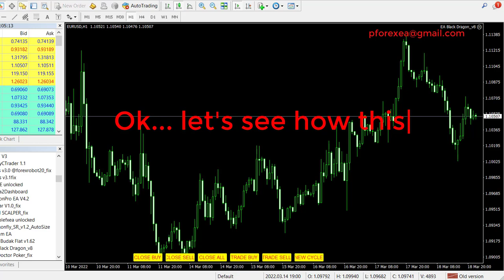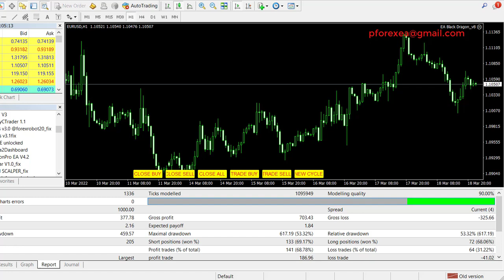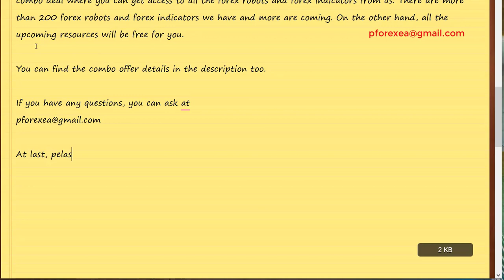Transformative Forex EA Robot | Dragon Robot EA | Jaw-Dropping Perfect Forex Robot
Today I come up with a new forex robot. It initiates a trade based on the color of the indicator. You have the option of increasing the network of orders and applying stop losses for each order. It is based on a trend detection indicator that supports all kinds of strategies. You can make your entry based on a modified stochastic while using the color of the Black Dragon indicator as a filter. There is an auto lot feature that you can enable for the EA to calculate the lot size automatically. You can also set a lot multiplier for subsequent orders. It is also possible to set the maximum volume that can be opened by the EA. You can use this forex robot for any time frame and any major currency pairs you like to use. We recommend using low spread broker.

How to use:

Step 2: Download the EA's file
step 3: Install the EA to your MT4 platform
Step 4: Run the EA to your demo account first
Step 5: After testing, if profits go to real account
Step 6: Make Profit